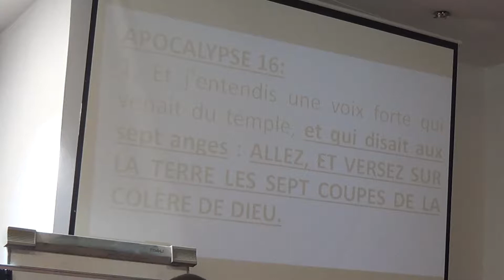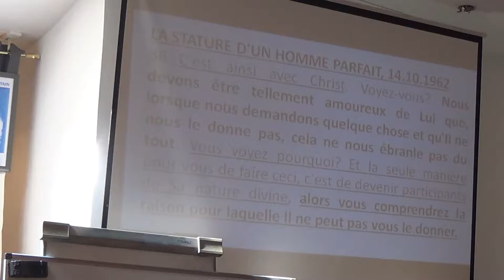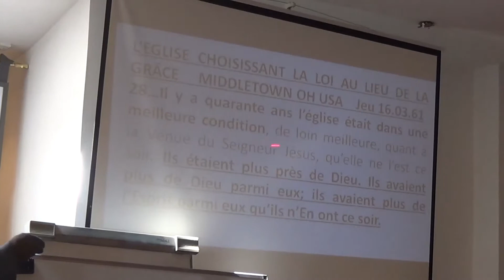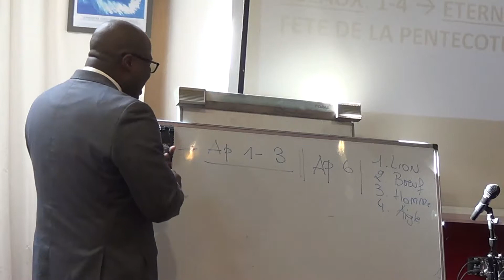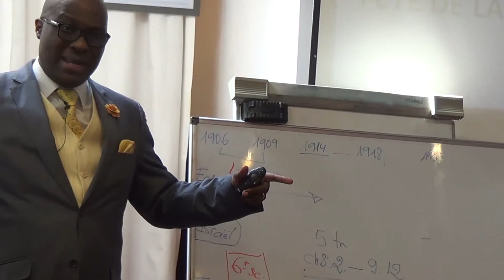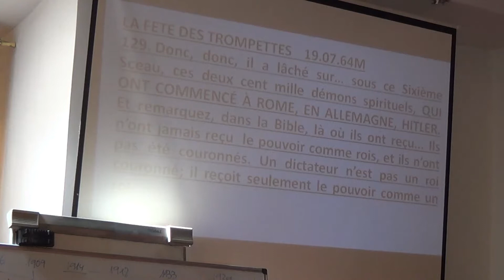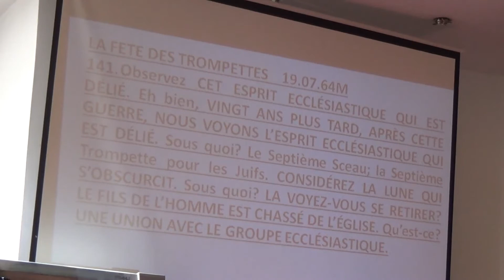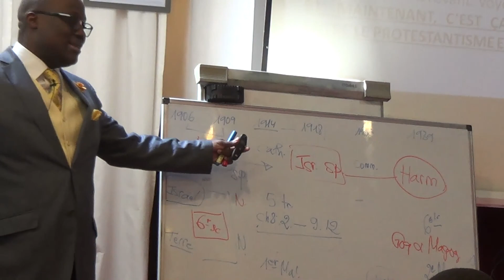Apocalypse, le livre des symboles 15 09 2019, Fr Tim